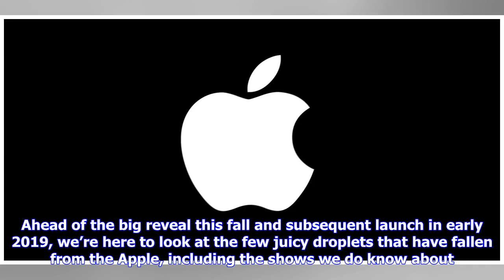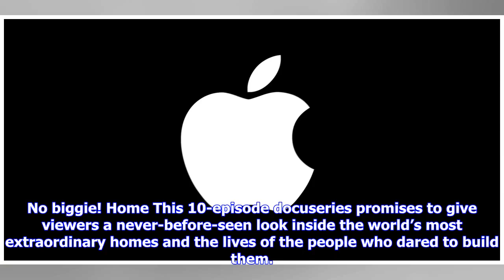Breaking News | Amazing Stories: Uncovering the mysteries of Apple’s secretive TV plans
Apple has been making Hollywood pretty damn nervous at the moment without even uttering a word. And that’s the point: the tech giant has been so secretive with its upcoming streaming service that people are quaking in their boots over what’s up its sleeves. What with Apple being one of the most powerful digital conglomerates in the world, chances are it’s got a lot of room in those shirt arms. IndieWire reported one Hollywood agent as stating, “I don’t know, and nobody knows, and it makes me ner...